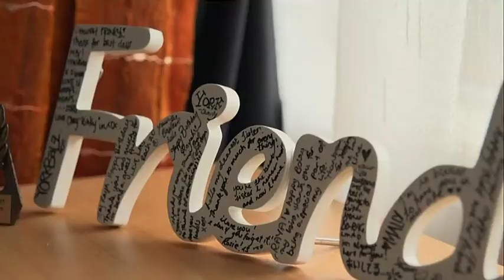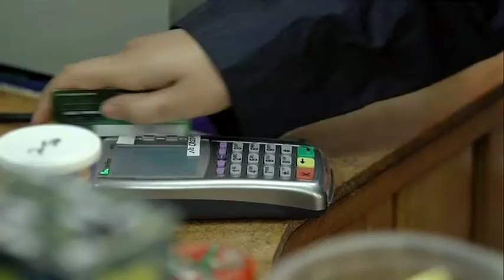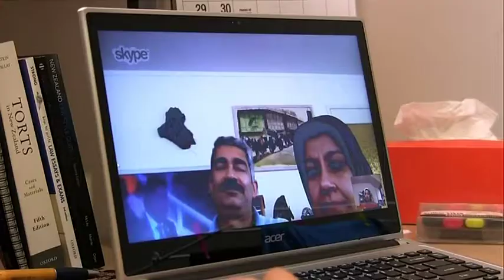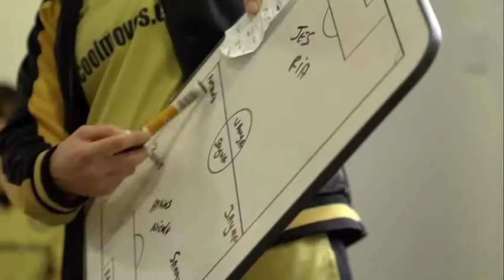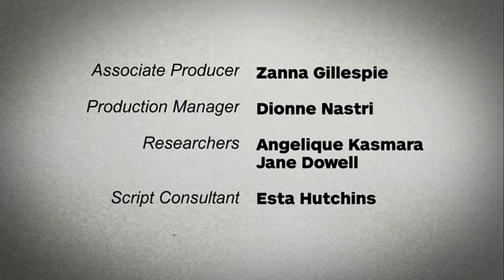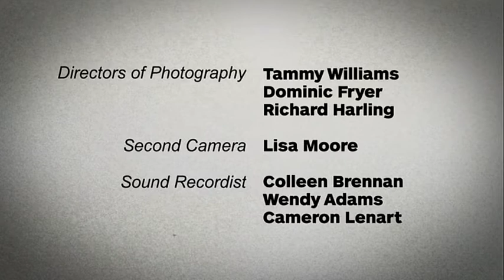Connect2sport on TV3's Both Worlds Series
This episode of TV3’s Both Worlds series tells the inspirational story of Thoraya Abdul-Rassol – a 19 year-old Muslim women and soccer enthusiast, who faces the challenge of overcoming her fear of discrimination.

Thoraya and her family left the conflicts in Iraq to come to Auckland in 1995. Growing up in NZ, Thoraya has managed to maintain her cultural values, and as a practicing Muslim she wears a hijab. Thoraya absolutely loves soccer and is was an active participant in Connect2sport’s GIRLS ONLY futsal league. Her and a group of friends from the league also decided to enter a team in the Auckland Cultural Football Festival.

The Both World’s episode follows Thoraya’s soccer team and also her preparation to move to Victoria University in Wellington to begin her second year of law. This will be her first time living away from her parents, and she worries about being alone in a new city, meeting like minded friends. She also hopes to join another soccer team but is worried that she’ll be judged for being Muslim. Being a non-drinker in the party culture of law school provides some cultural and social hurdles for Thoraya but she eventually builds up the confidence to try out for a new team.

Both Worlds is a documentary series presenting a collection of personal stories of young people as they share their personal experiences of being a 21st century Kiwi with a foot in two worlds. The series delivers a varied mix of stories from New Zealand’s migrant and refugee communities, showcased in half hour character-driven documentaries.

Connect2sport aims to connect more diverse young people to the power of sport